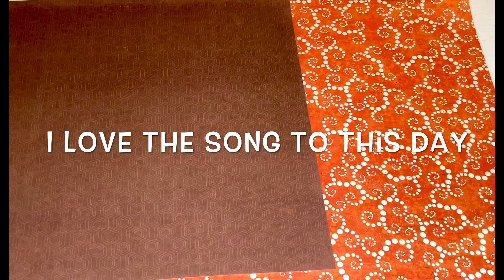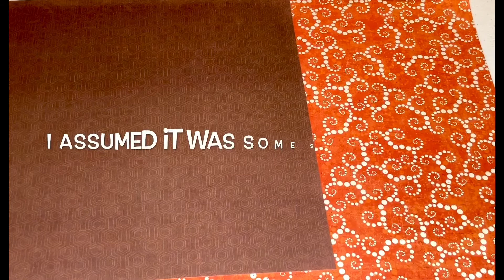Fresh Dry Skippy | Drink of Summer 2021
Thanks to some misheard lyrics from a song that takes me back to the good times of summer 2015, I have invented my own drink, the Fresh Dry Skippy.  As odd as it looks, it tastes pretty good.  Comment your funny misheard song lyrics below.  Happy Summer, Everyone!

I do not own or have any influence on the song Uptown Funk, though I highly suggest you listen to this song at least a few (dozen) times because it’s awesome.

Hosseinzadeh v. Klein, 276 F.Supp.3d 34 (S.D.N.Y. 2017) Equals Three, LLC v. Joking Media, Inc., 139 F. Supp. 3d 1094 (C.D. Cal. 2015).